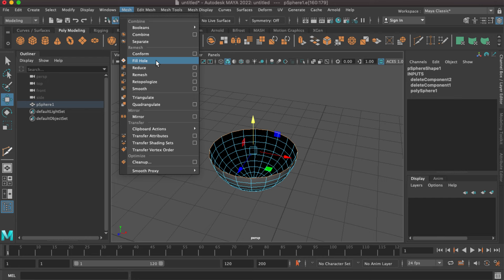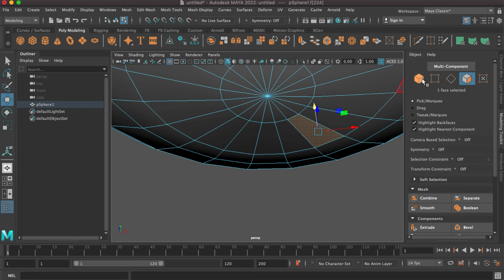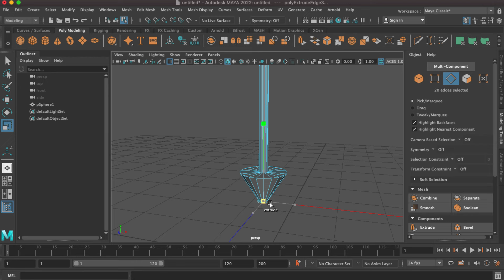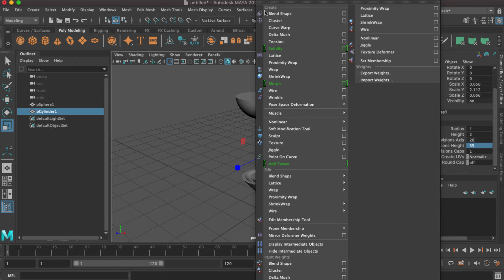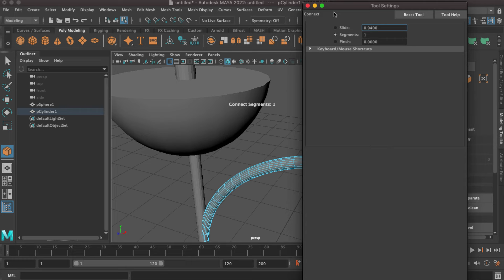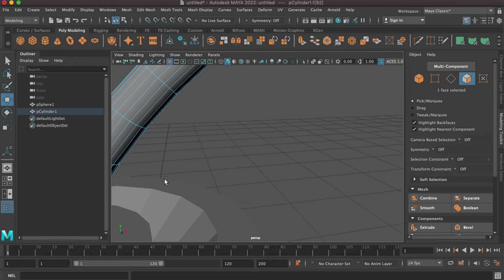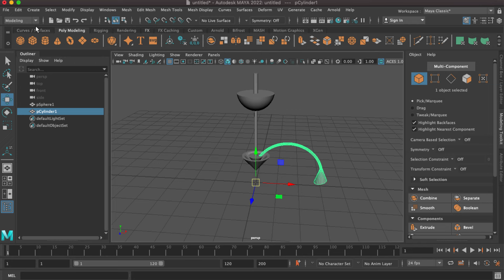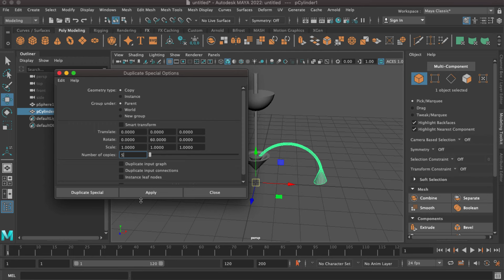Dựng đèn trang trí bằng Maya 3D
Lại là thầy Tư Vlog đây
📍 TKĐH - Chuyên ngành PHIM QUẢNG CÁO